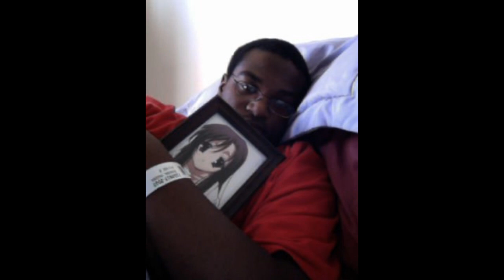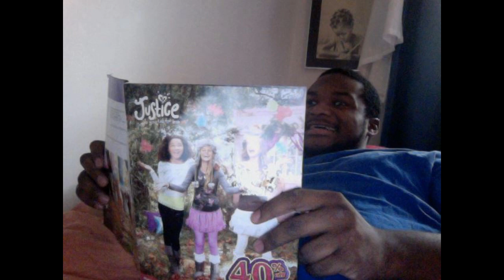Goodbye, Thaddeus McMichael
Good luck, Thad. ;_;7